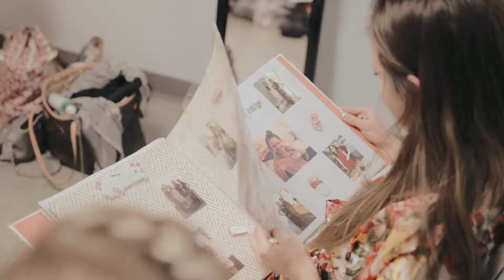Randi + Bryson wedding video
Randi and Bryson wedding video